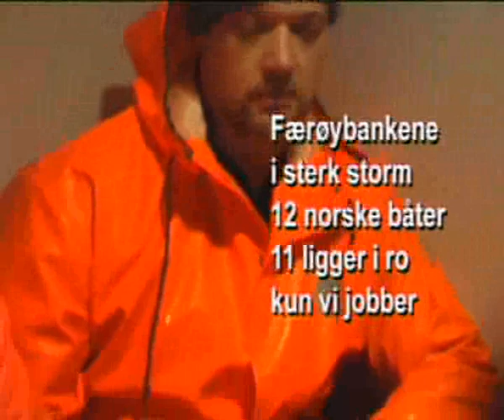Hauge Senior 5 minutt storm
Kasting av line i full storm. Vi er 12 norske båter i Færøyisk sone. Elve har vett til å ligge i ro: Vi kaster line.